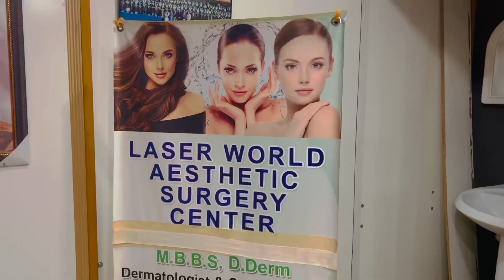Skin Care Vlog | My Hydra Facial Experience & BB glow Treatment | By Laser World Aesthetic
Hi guys
Today’s Video: I got HYDRA FACIAL for the First time | my full detailed review | is it good for brides ??